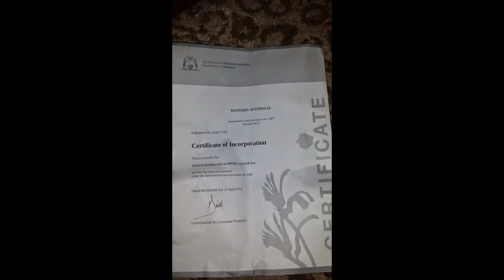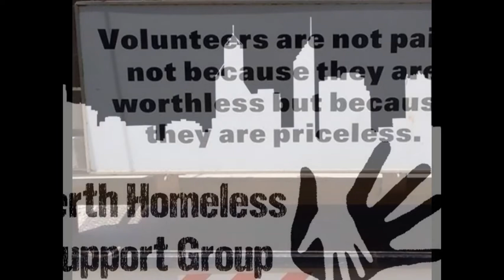Perth Homeless Support Group Perth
CAHRITY LICENCE NUMBER  CC 21745
People need love of others without judging. A group of people see the need of the homeless in Perth and walk the streets helping with food water , blankets ,sleeping bags and home cooked soups and most of all a hand of love and compassion..